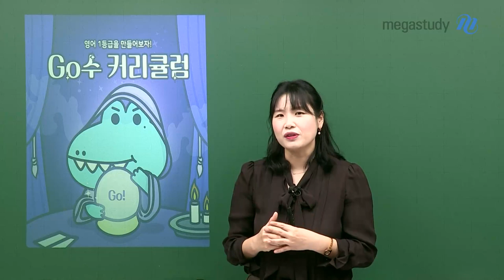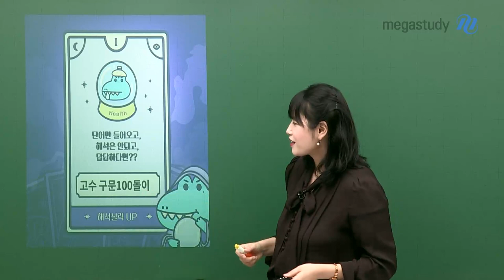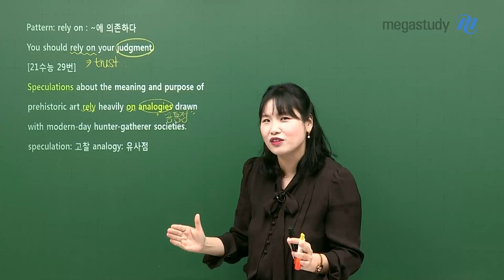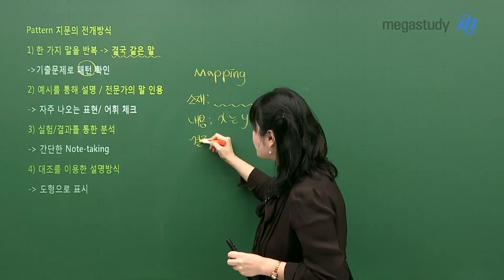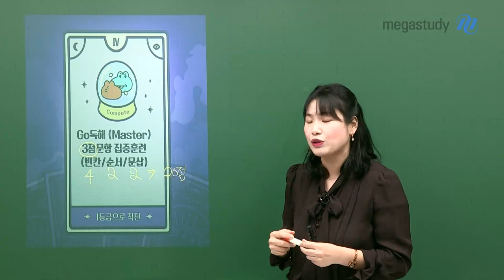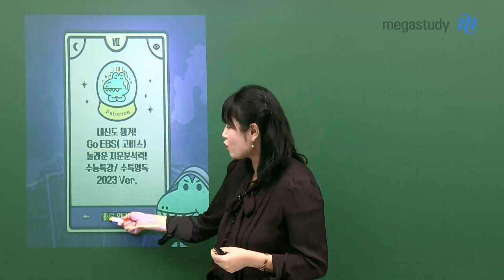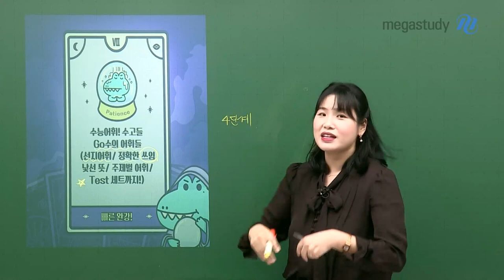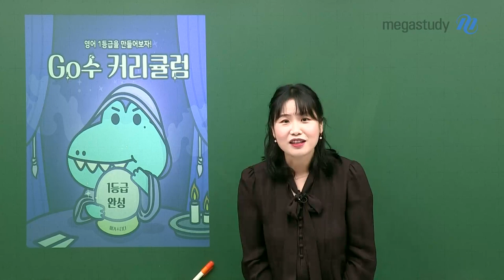[메가스터디] 영어 고수현쌤 - 2023 핵심을 꿰뚫는 노른자 영어 커리큘럼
종류도 풍성해졌고, 내용도 디테일해졌다!
2023 핵심을 꿰.뚫.는 노른자 영어 커리큘럼

단어만 들어오고, 해석은 안되고, 답답하다면?
고수 구문 100돌이

다 읽긴 했으나 무슨 내용인지 당최 파악이 안된다면?
고독해 (지문 구조)

시간이 부족, 유형별로 정확하게 정답으로 직진하고 싶다면?
고독해 (유형편)

3점 문항(빈칸/순서/삽입)을 집중 훈련하고 싶다면?
고독해 Master

평가원의 출제 원리를 파악하며 실전 훈련을 하고 싶다면?
고수 모의고사

파이널 시즌, 수능 영어를 최종적으로 한 번에 정리하고 싶다면?
오라클

내신 대비 가능한 EBS 강좌가 필요하다면?
고비스

구문, 독해를 한번에 잡고 싶다면?
구독해

어휘를 실용적으로 암기, 지문에까지 적용해보고 싶다면?
수고들

문법을 확실히 마스터하고 싶다면?
문구단

2023 수능 영어,
고수현 선생님과 함께 고득점 GO! 합시다!